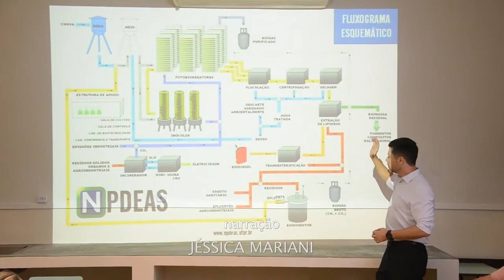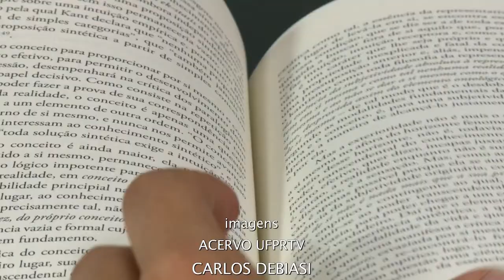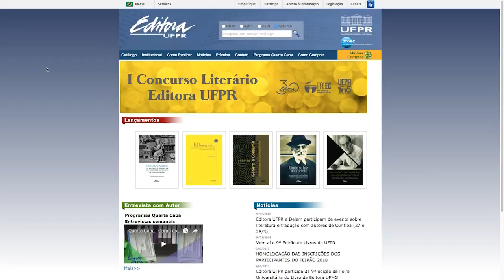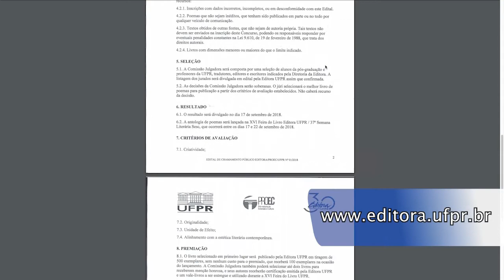UFPR Notícias (30/03/18)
O UFPR Notícias desta semana tem os seguintes destaques:

- A ativista Maria da Penha vem a Curitiba para promover curso de Direitos Humanos e Cidadania;
- Projeto Globe, em parceria com a NASA, apresenta resultados de pesquisa realizada no Setor Litoral da UFPR;
- Exposição no Museu de Arte da UFPR trata da solidão nos grandes centros urbanos;
- Conheça um pouco da trajetória da professora Marina de Almeida, do departamento de Genética.